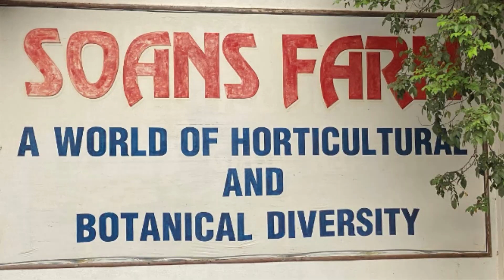SOANS FARM Part 1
Soans Farm is a farm in Karnataka started in 1926. It is now a horticultural center for innovative experiments. It has various horticultural crops, fruits, exotic plants, Furnitures made from woods, rare fruit trees. It starts from 9:00 AM to 5:00 PM everyday except Sundays which is 10:00 AM to 5:00 PM.  This is a small video about various crops in the farm.